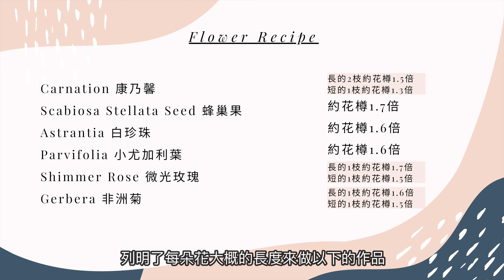Classic 非洲菊桃色系列（6/1)｜花藝教室 ｜ 家居鮮花擺設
推廣俾各位

今個星期Classic 所選用花材
Carnation 康乃馨
Scabiosa Stellata Seed 蜂巢果
Astrantia 白珍珠
Parvifolia 小尤加利葉
Shimmer Rose 微光玫瑰
Gerbera 非洲菊